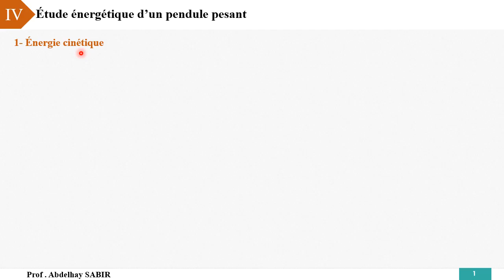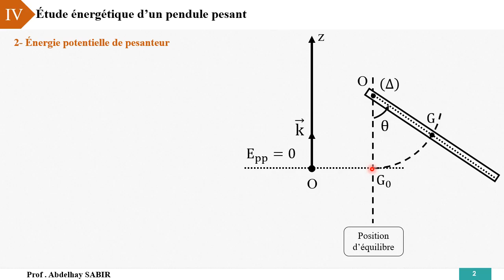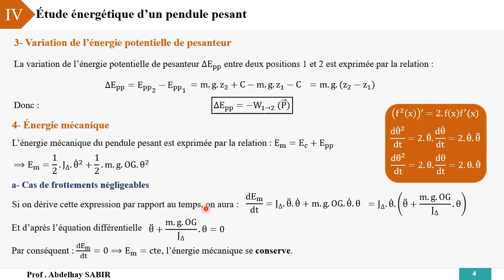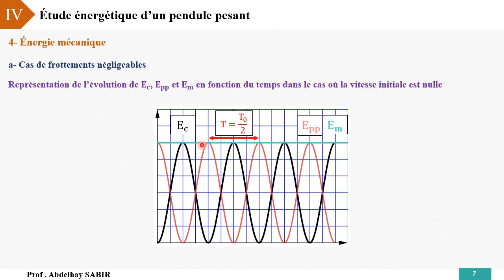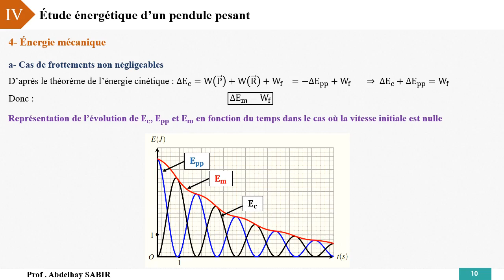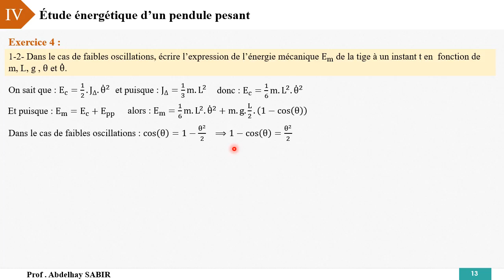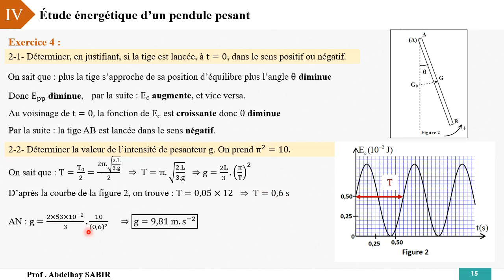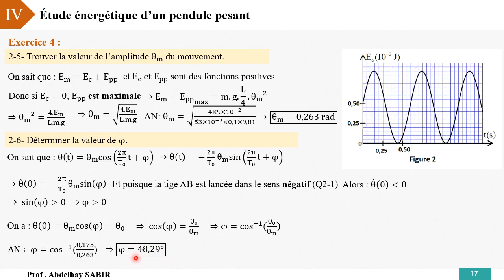Aspects Énergétiques Partie 3/3 (pendule pesant + Exercice corrigé )